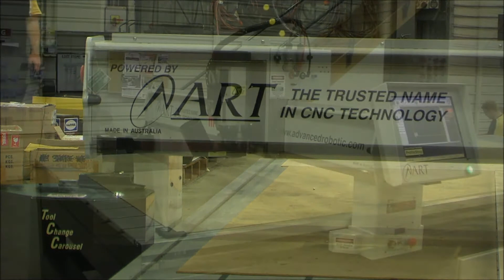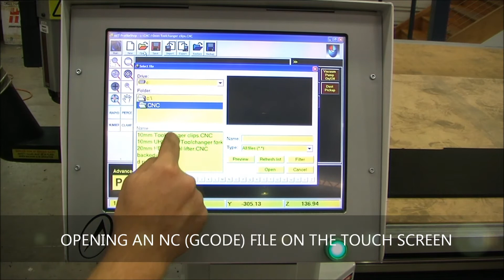Multicam (Australia) CNC router AXYZ controller upgraded by Advanced Robotic Technology (ART)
A documentary of how ART recently upgraded this Australian Multicam CNC router with an ART Touch Screen based controller system. The machine was about two years old but the controller no longer functioned. The customer was not happy with the previous performance or functionality either. We ripped out all of the AXYZ controller boards and cables and replaced them with Advanced Robotic Technology.